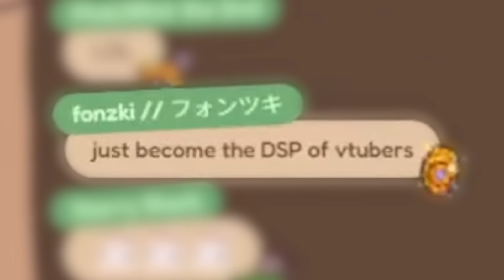Ame saw the viral clip of her on Twitter...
TITLE: 【Chit Chat】omg omg My Ame is. ??